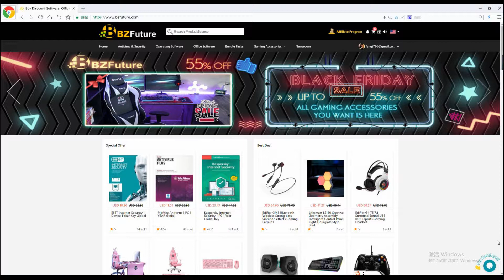BZfuture Black Friday！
Black Friday - All gaming accessories you want is here

Follow Us to get a variety of prizes and the best offers, updates & giveaways.